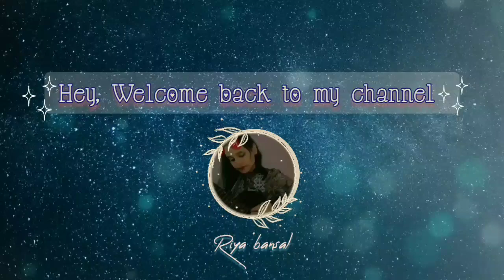Part-1 of 3D Texture Buddha Painting || Home Decor Craft Idea || 3d Texture Wall Painting .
In this Video , I created a 3d texture Buddha painting by using wall putty.
I took a hardboard and applied putty to it in the shape of Buddha's face .
This is Part -1 . In the next part you will see the further process .

Your support is very valuable to me.

Tools & materials used :
Hardboard
Wall Putty
Glue
Acrylic Colours
Varnish